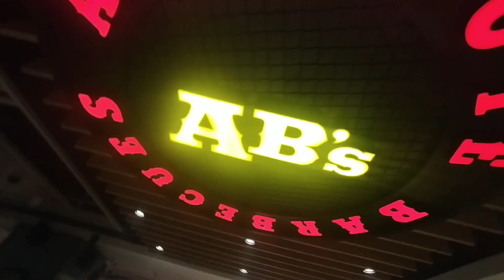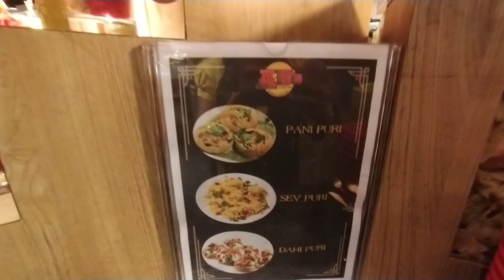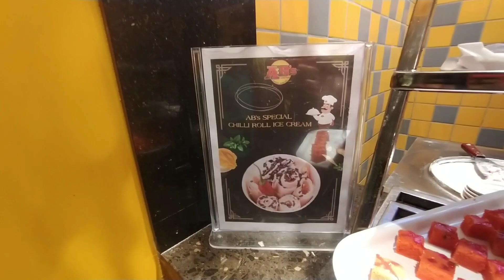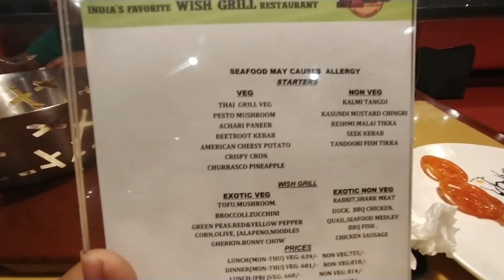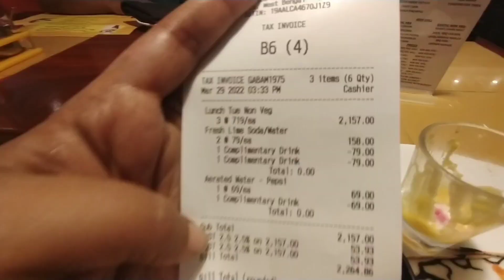Humlog Ne Kiya Jam Ke Party ll Full Review Of Absolute Barbecue ll